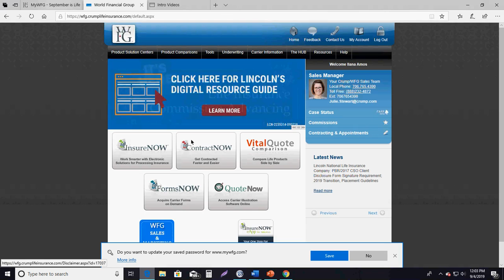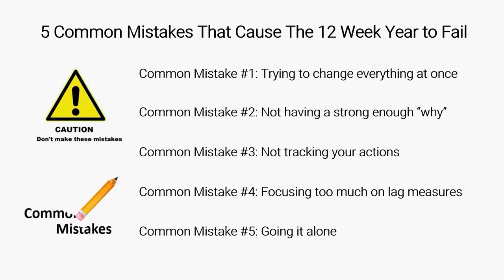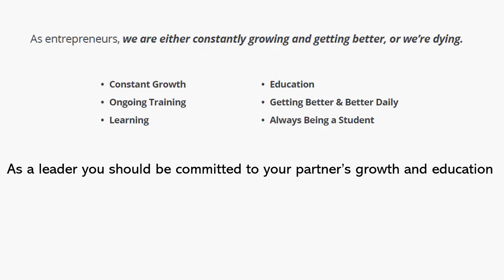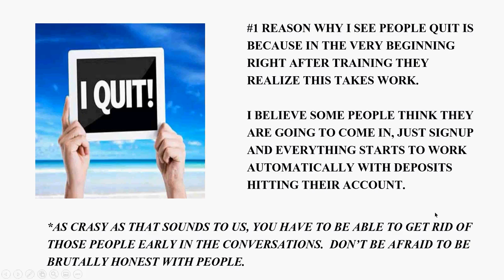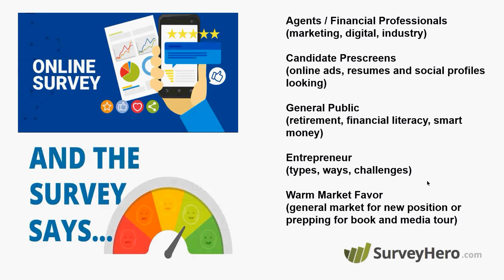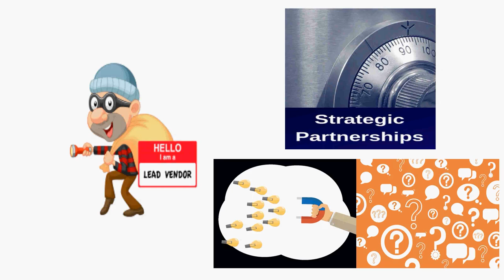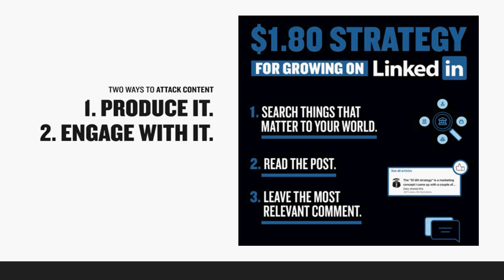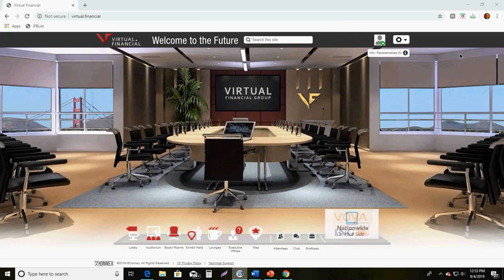Team Prosperity Meeting September 4th 2019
Virtual Financial Executive Boardroom
Intro calls, Surveys, Landing pages, Postings, Financial literacy campaign, Wow factor